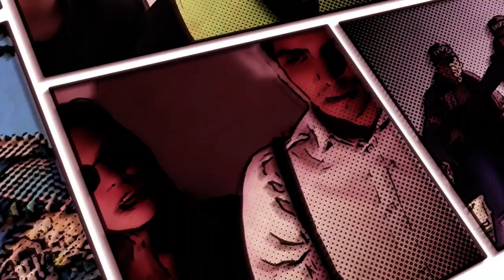123 ACTION Barcelona Super Heroes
Únete a nuestro equipo de súper héroes y salva la cuidad. Visitanos en nuestra página web para más información.